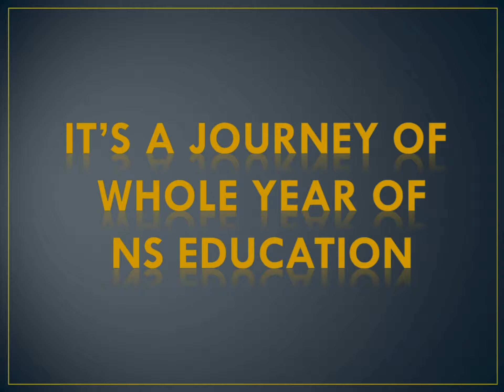1 year journey of NS education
This is especially for school-going students to improve their reading skills.